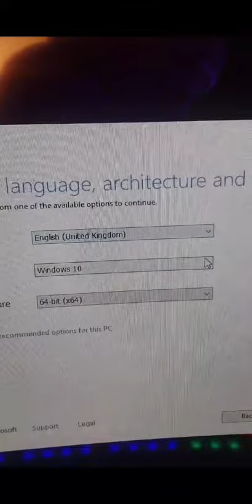نزل الويندوز علي ال USB